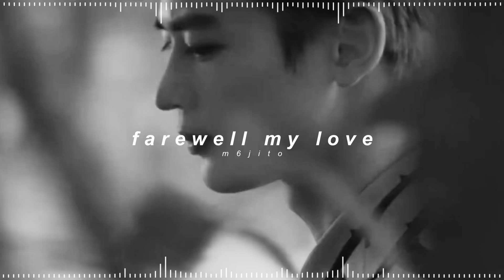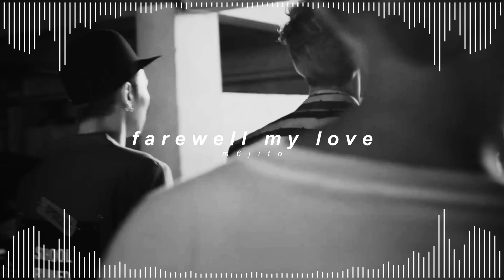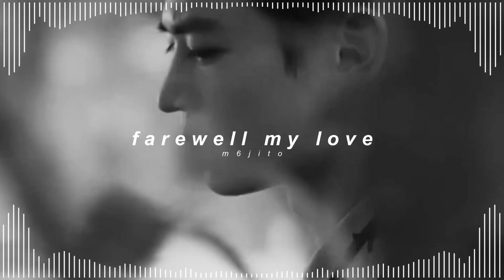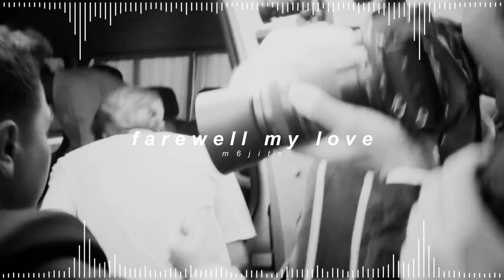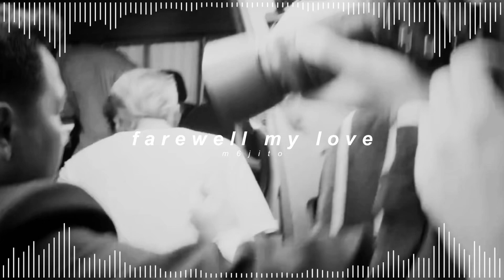shinee - 이별의 길 (farewell my love) ( 𝘀𝗹𝗼𝘄𝗲𝗱 + 𝗿𝗲𝘃𝗲𝗿𝗯 )